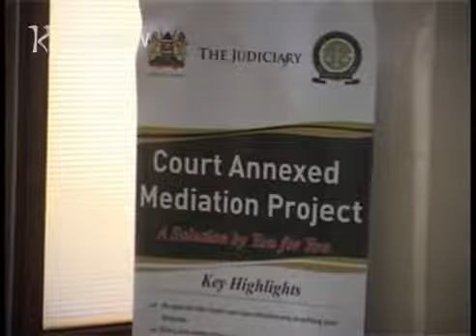Ngavana Waiguru kwohera Raila na Muthama na kwiranira kweheria maciira igoti-ini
Ngavana wa kaunti ya Kirinyaga Ann Waiguru ari mutaratara-ini wa kunina ndugamano iria ikoretwo ho gatagati gake na uria wari seneta wa Machakos Johnstone Muthama, hari ciira uria athitangite muthama na kumuthukiria ritwa mari hamwe na uria wari seneta wa Kakamega Bonny Khalwale.
Waiguru na Muthama matinda ruhonge-ini  rwa kunina ndugamano cia maciira njaa wa igoti mwena wa Milimani guku Nairobi na mekumagaritio ni mawakiria ao.
Undu uyu ukite thutha wa Waiguru kuigwithaniria na mutongoria wa ODM Raila Odinga ciira-ini ungi aramuthitangite naguo.